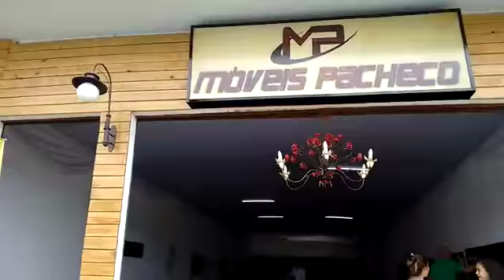MÓVEIS PACHECO - JÁ COMEÇOU o tradicional FEIRÃO DE ESTOFADOS